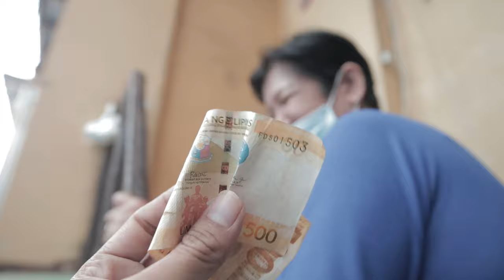BIRTHDAY TRIBUTE TO MAMAROCKS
Before the day ends. Mamarocks happy beerday we love you.😍